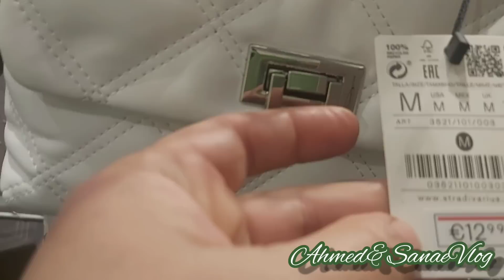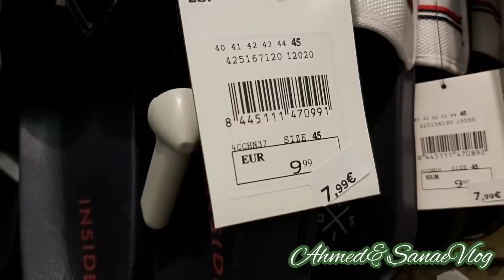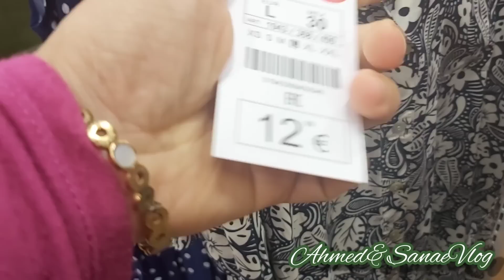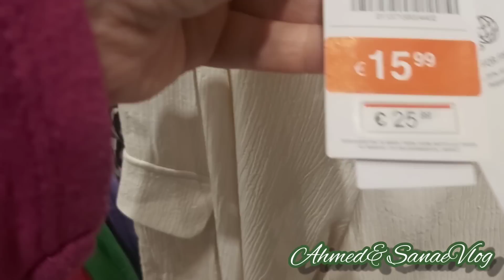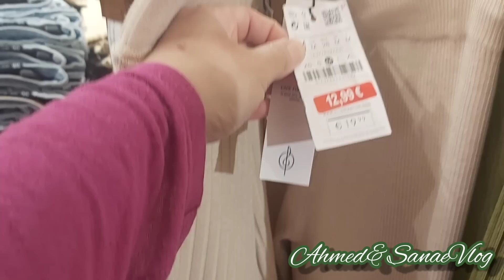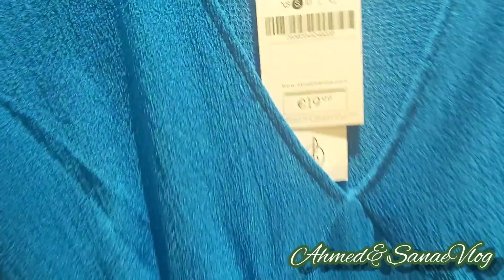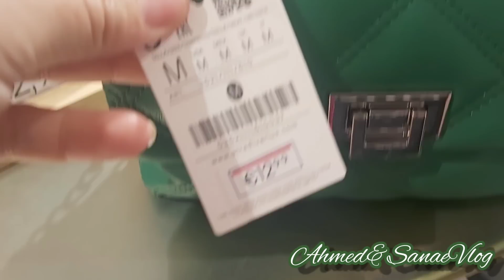جولة في كارفور تخفيضات في الملابس والاكسسوارات أثمنة جد مناسبة 👜👗👡